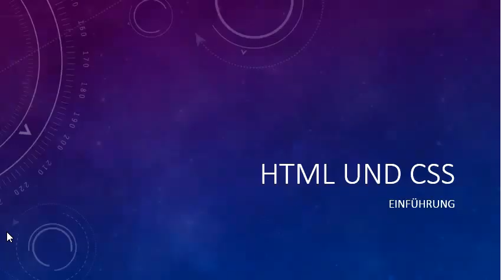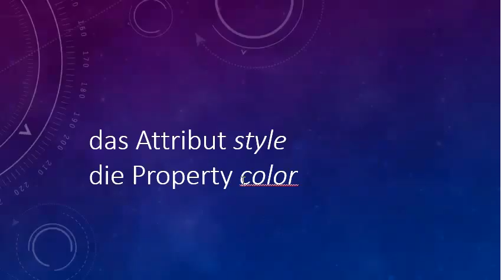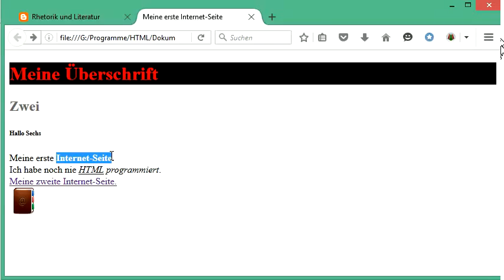011 HTML und CSS: style und color (Farbe)